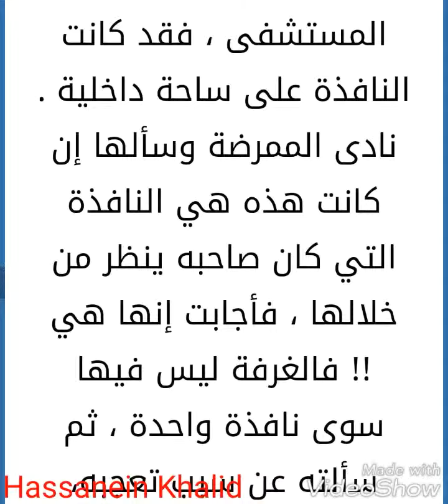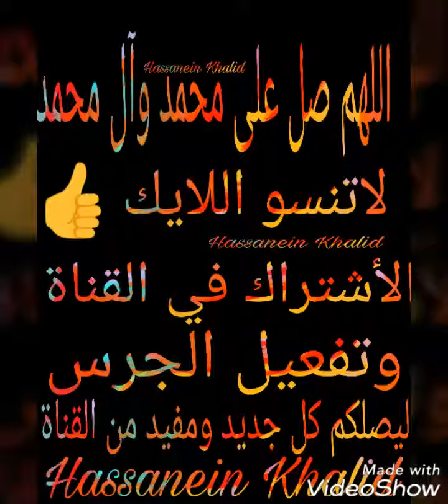قصة رائعة تعبر عن الوفاء والأخلاص